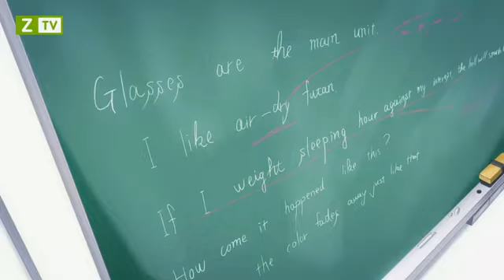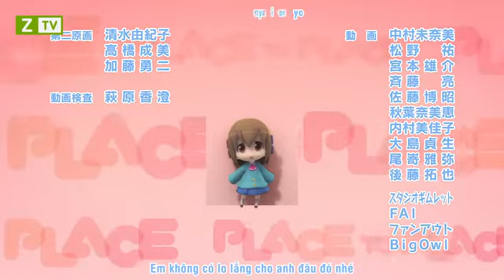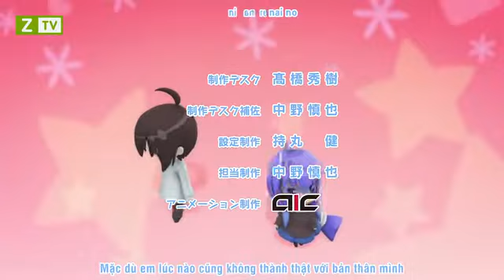Acchi Kocchi ep 1 (vietsu)